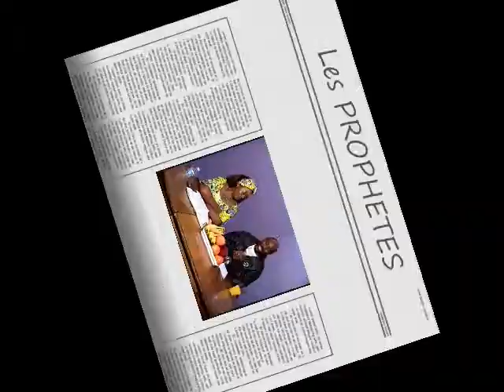13/29 PROPHETE Mosakoli Mbikudi azali nani?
Pesa biso oyo oyebi VERITE na ba prophetes ya mikoloyo.